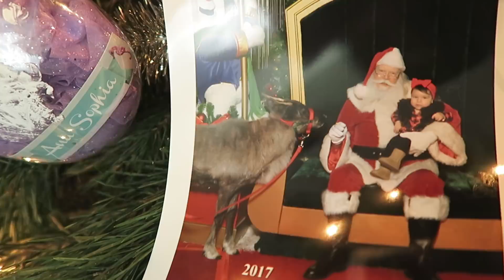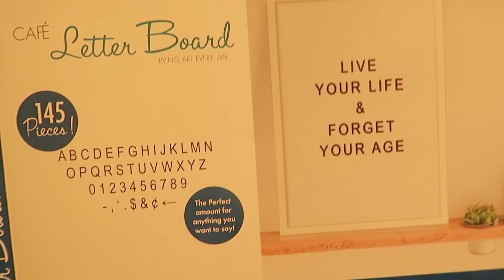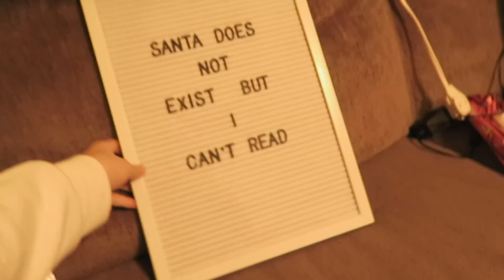Opening our Christmas Gifts Early! Vlogmas Day 19!